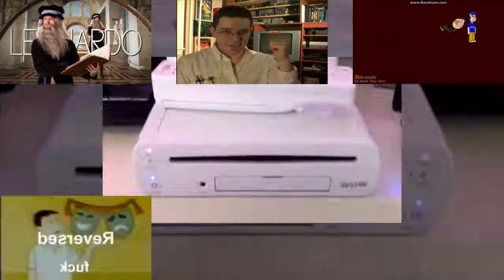YTSMV - Multisource Scan 2 (Full Version)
Here's an extended version of my updated Shuric Scan video. :3

Also, .veg replaces still fucking suck.

Sources:
Wii U Crash Horn of Death
Metal SååS
AVGN - Atari 5200 and Atari Jaguar Part 2
ERBOH - Artists vs TMNT
Four Twenty by NotSmirks
GameCube Startup Animation
Tom and Jerry: The Movie - Teaser Trailer